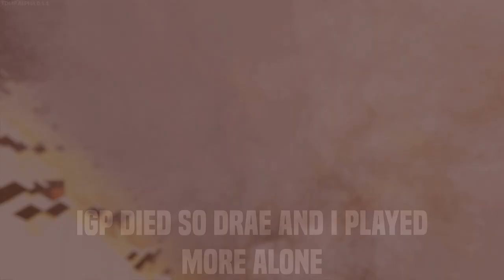【ＰＳＳＴ】teardown has multiplayer now and it's brokenly hilarious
Teardown has Multiplayer, and it's AMAZING

Tear down walls with explosives or vehicles to create shortcuts no one thought was possible. Stack objects, build structures, or use floating objects to your advantage. Take your time to create an efficient path through the level, plan the heist and get ready to execute it.

Run, jump, drive, slingshot. Do whatever you need to collect targets, avoid robots or steal whatever your clients ask for. But make sure not to get caught!

Campaign
With your company pressured by increasing debt, you start accepting work from some more or less shady individuals. Soon you are knee-deep in a murky soup of revenge, betrayal, and insurance fraud. Beginning with some more or less legitimate assignments, you soon find yourself stealing cars, demolishing buildings, blowing up safes, avoiding trigger-happy robots and more. Upgrade your expanding arsenal of tools by searching for hidden valuables scattered around the environments.

Sandbox
Play around in the various environments with the tools you have unlocked. In this mode you have unlimited resources and an abundance of vehicles. No pressure, just pleasure.

Challenges
Test your skills in experimental game modes. New challenges unlock as you progress through the campaign.

Modding
Teardown has extensive mod support with built-in level editor, Lua scripting and a Steam Workshop integration. Build your own sandbox maps, mini games, tools, vehicles or try out existing mods from the community.

Features
Fully destructible voxel environments
Realistic physical simulation of objects, debris, vehicles, water, fire, and smoke
17 different tools ranging from sledgehammer, blow torch and fire extinguisher to guns and explosives
A campaign with an escalating storyline and a gallery of interesting characters
Sandbox mode for you to roam around in the various environments
Extensive mod support and Steam Workshop integration